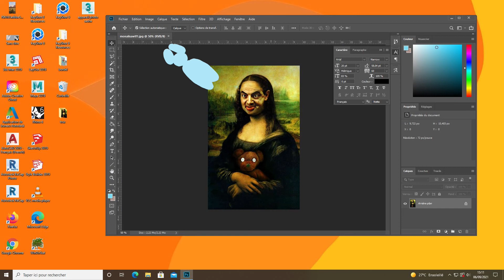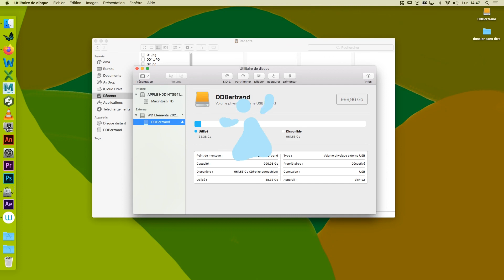Workshop TUTO - Rentrée 2021 / Sauvegarder ses fichiers et formater son disque dur